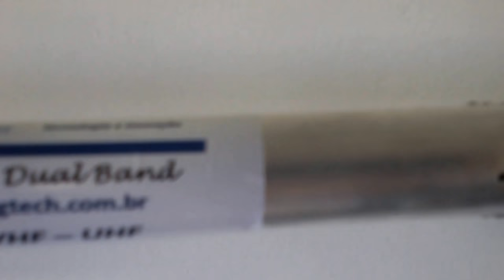MELHOR CUSTO BENEFÍCIO ANTENAS DUAL E IDEAL PARA USO EM TRANSMISSOR FM ATÉ 1000W SERGTECH SERGTEC